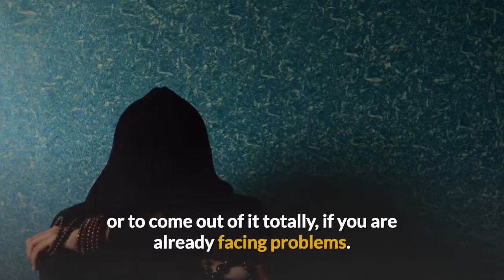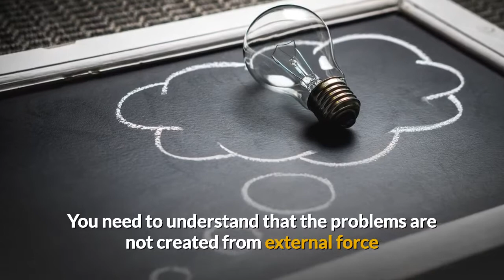Banish your chronic pain and move to better life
Simple solution to banish your chronic pain and move to better life

Recently, one of my friend was suffering severe chronic pain in her neck and certain giddiness feelings for few months, without getting any proper solutions even after consulting various doctors taking tests and taking medications.

 Even though I was aware of what her real issue is, she was not willing to take my guidance to work out a solutions even though it may take couple of months to re-align her inner systems.

After some convincing she realized that the solutions is within her and worked on the solutions suggested by me through yoga and meditation. After a month she is back to more energetic life to focus on her business.

How yoga helps to banish your chronic pain and move to better life.

This brought me to high light, how chronic ailments happen and how it can be avoided in the first place or to come out of it totally, if you are already facing problems.

Human being generally gets two types of ailments. One is infectious disease which happens through external forces like pollution's, etc...
When it comes to chronic ailment our own body system creates it.

You need to understand that every cell in the body works towards our better health. If that’s so, why it creates ailments?

 Basically, you keep creating friction within yourself through your mind, emotions on the cellular level, which creates friction in your body system.

Since, the ailments are internal creation, it’s better to find the solutions from the intelligence generated by each cell in our body.

When you know how to access that process then you don’t have to struggle with your well being.

First of all, you become open to possibility of working out internally. You need to understand that the problems are not created from external force and decide to go for all kinds of external solutions, which will only lead to foolish approach to life process and more complications to your chronic ailments.

Remove your ailments and banish your chronic and move to better life.

Any chronic ailments like stress, hypertension, cardiac issues, asthma, diabetes, allergy, obesity, eating disorders, are always generated from our own body systems.

 When you are willing to listen to your innermost dimensions of your life from within through yoga and meditation which is a powerful scientific process, it regenerates each and every cell of your body to give you more energy in the process more healthier life.

 give you more solutions for your wellness.